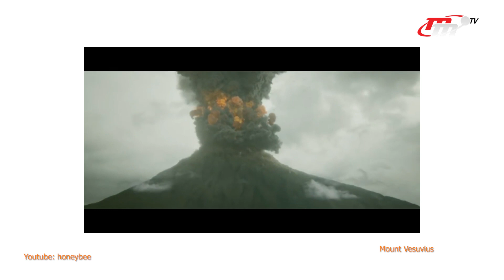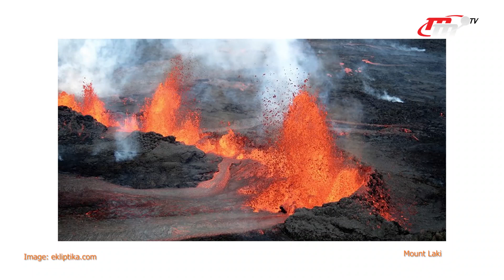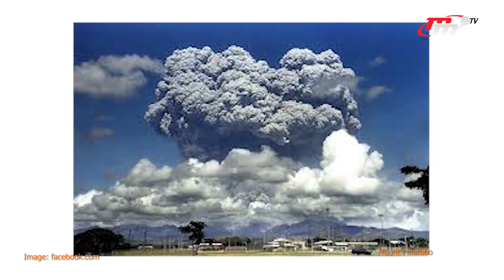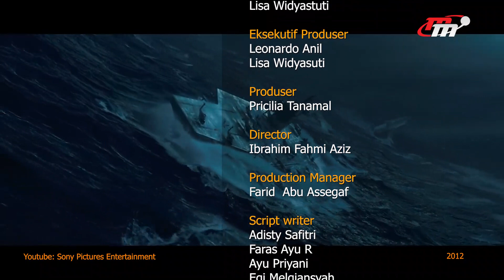I-Tems | Tragedi Letusan Gunung Berapi Terbesar di Dunia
10 April 2021 lalu telah terjadi bencana alam gempa bumi yang melanda Malang, Jawa Timur. Tapi, tahukah kalian kenapa Indonesia sering mengalami gempa?

Ternyata Indonesia memasuki wilayah Ring of Fire yang berarti bisa terjadi aktivitas alam kapan dan dimana saja. Apa itu Ring of Fire? Dan mengapa banyak sekali gunung berapi aktif di Indonesia?

Simak penjelasan berikut bersama Alfy dan Taya hanya di ITEMS!